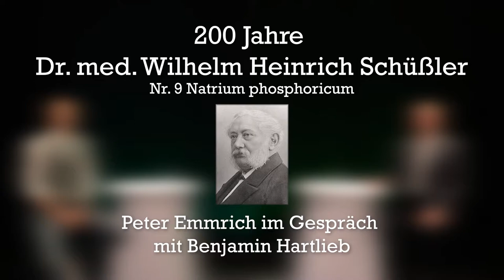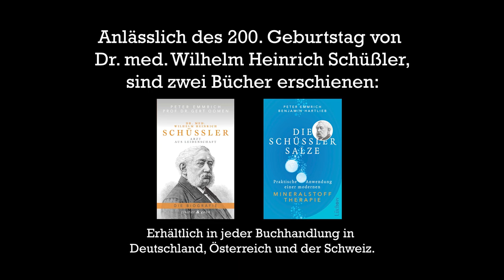Schüßler Salz Nr. 9 Natrium phosphoricum Interview mit Peter Emmrich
200 Jahre Dr. med. Wilhelm Heinrich Schüßler.

Schüßler-Salz Nr. 9, Entsäuerungsmittel

Peter Emmrich (Arzt und Biologe) im Gespräch mit Benjamin Hartlieb (Osteopath und Heilpraktiker).